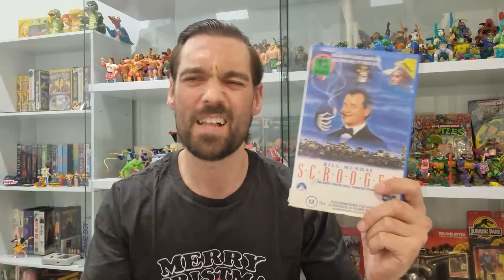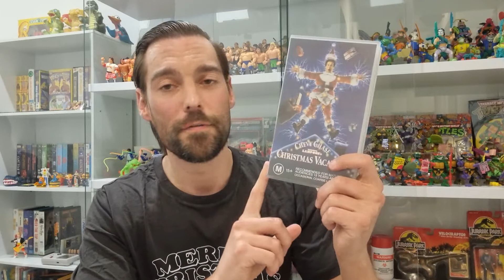My Top 5 Favourite Nostalgic Christmas Movies on VHS!!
The holidays are here and to get myself into the Christmas spirit I've been binging some classic Christmas movies, many of which on VHS for the first time since I was a kid! So here goes with my top five Christmas movies in my VHS collection, which I grew up with and like to roll out every year, ranked in order, along with a few honourable mentions for good measure!

This video is aimed at nostalgic adult toy and pop culture collectors and enthusiasts over the age of 13.

Crazy Holiday by David Renda
The Night Before Christmas by Steve Oxen